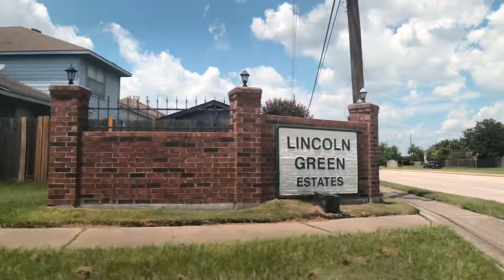Home tour 2